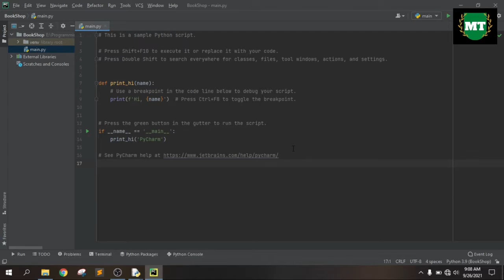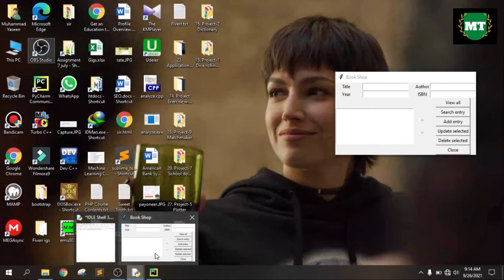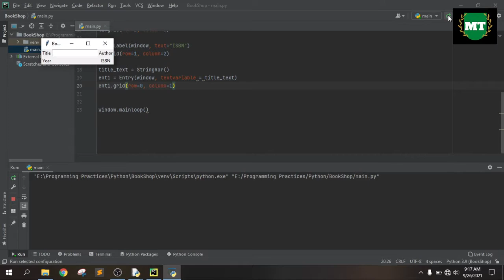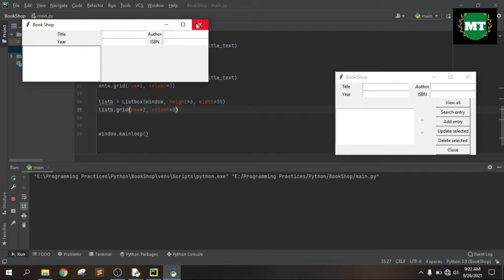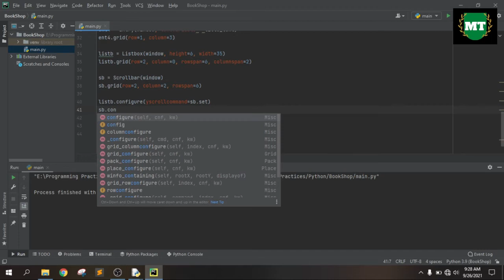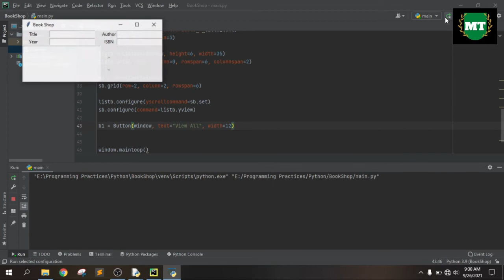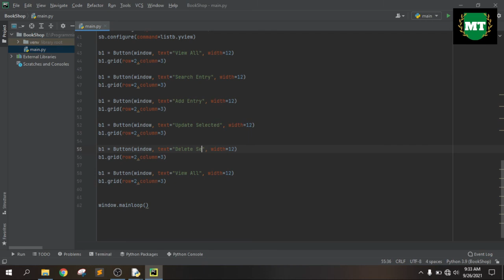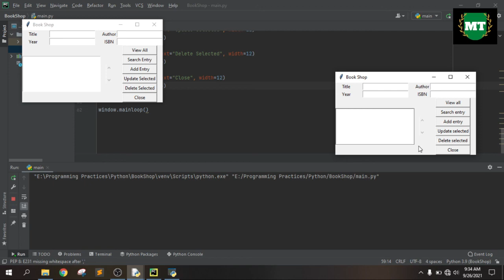Book Shop Project in Python | Part-1 | Book Store Management System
In this practical python desktop database project we use sqlite3.

Video Contents:
1. Create Labels in python
2. Create Entries in python
3. Create Listbox in python
4. Create Scrollbar in python
5. Create Buttons in python

In this project we make a software for a shop. In which we can store our books data in database. This has very simple interface and easy use.

What we will see in this video:
In this video we will make complete interface of our project. All needed labels, entries, buttons , etc will create in this video.

You will learn many concepts and tricks in this video because this project is made in very simple way. so enjoy the video and Learn before earn.